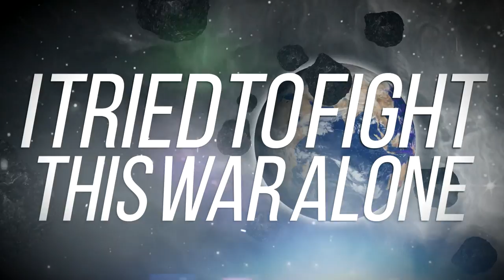Strikebreaker - Perished (Feat. Iday From Chariot on Fire) (OFFICIAL LYRIC VIDEO)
Coming Soon Revolt Edition this year!
Perished: A Beautiful Notion available now

Band Notes:
Thanks for our bro Dikoh for the lyric video that's simply amazing! Typo is fair and humane, what's the meaning of typo if the quality of the video is amazing!!!:) Hit him up here!:

We're on progress on writing recording of Perished: A Beautiful Notion [Revolt Edition] and we'll bring out that materials to your ears soon. Just keep support us and time will brought our new song to your ears:p

Lyric:
They were should be perished

We lived in tragic world
When I tried to believe they were refuse to believe
We lived in painful world
When they were on the top they were never looking down

They are never looking down!
They will not listening

(GO) I tried to see, I tried to hear
But nobody was listening
I tried to fight this war alone
But this body were so weary

(Featuring Part)
They should perished
For the behavior that they've done to us
We cannot desolate on this darkness
Don't let them slaughtered us, don't let them slaughtered us!

Fuck you

I tried to see, I tried to hear

Let's make them feel our pain
This is our REVOLUTION, blegh

Mixed, Mastered, Engineered by Ricky Aprianto and Mario Pilyang from Rostels Records
2016, Strikebreaker, Rostels Records